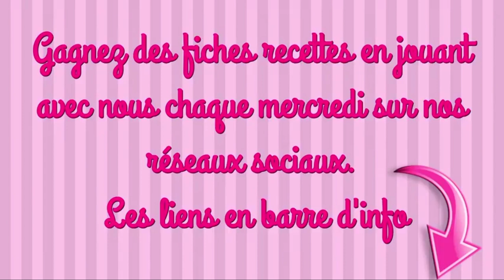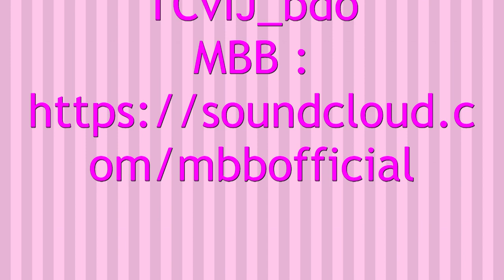TARTINADE ARTICHAUT et HOUMOUS BETTERAVE recette facile thermomix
INGRÉDIENTS
HOUMOUS BETTERAVE
1 gousse d’ail
400g de betterave cuites coupées en morceaux
265g de pois chiches égouttés
25g de jus de citron
150g de yaourt à la grec que
1/2 càc de cumin en poudre
1/2 càs d’huile d’olive
1 pincée de sel
1 pincée de poivre

TARTINADE ARTICHAUT TOMATE
1 gousse d’ail
6 ♥ d’artichaut  conserve égouttés coupés  morceaux
100g de tomates séchées égouttées
2 pincées de piment d’Espelette
15g de jus de citron
30g d’huile d’olive
1 à 2 pincées de sel

#1 Vous pouvez réaliser cette recette dans votre mixeur habituel si vous n’avez pas de thermomix

maelysfredcook